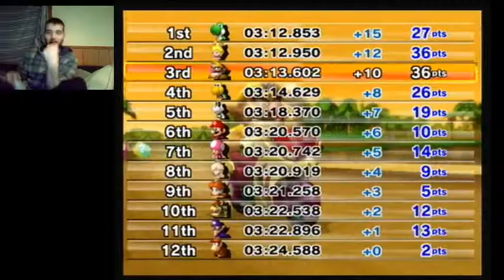Mario Kart Wii Leaf Cup (24KTV Day 150)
Day 150 of 365:
More of 24Kevin's adventure on Twitch TV, and this time we start rocking some Mario Kart Wii, and we try to take down all of the cups in one go! Here's the attempt at the Leaf cup! Hope you all enjoy!